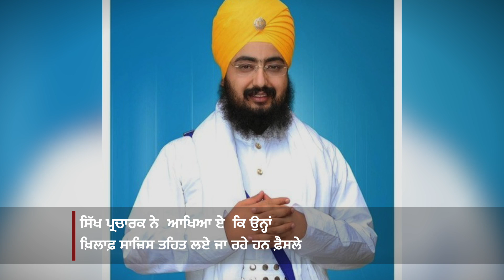ਸਿੱਖ ਪ੍ਰਚਾਰਕ ਨੇ ਫ਼ੈਸਲੇ ਨੂੰ ਪੱਖਪਾਤੀ ਰਵੱਈਆ ਗਰਦਾਨਿਆ